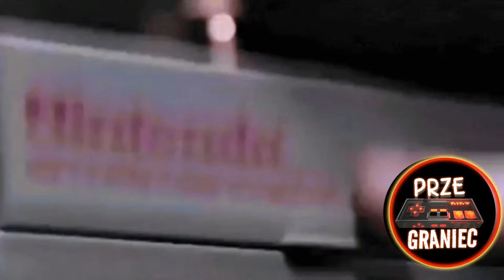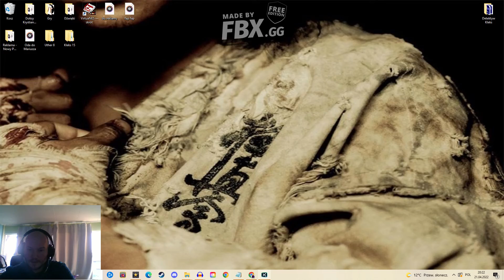Tiger Hell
Wielki zawód, tym bardziej, że zachowane wspomnienia sprawiały, iż wierzyłem, że będę się przy tym przednio bawił. 3/10, tyle mojej oceny